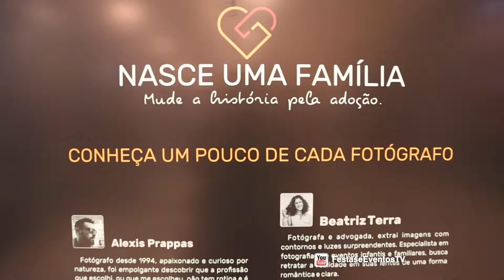Exposição fotográfica “Nasce uma família” assinado por Beatriz Terra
Beatriz Terra é fotógrafa e advogada, extrai das imagens os mais belos olhares e gestos de amor. Através da exposição fotográfica “Nasce uma família”, ela demonstra que adotar é amar alguém sem preconceitos, cuidar sob todas as dificuldades e zelar pela família construída. Faça uma visita ao Shopping Campo Grande e aprecie essa incrível exposição.